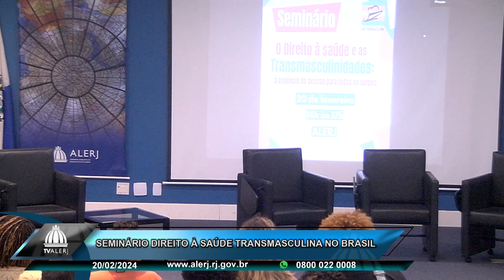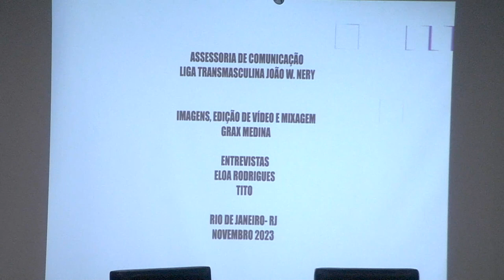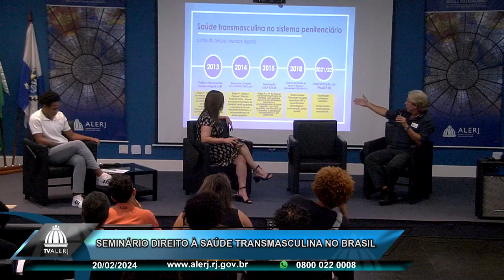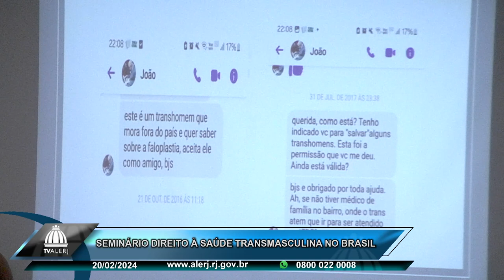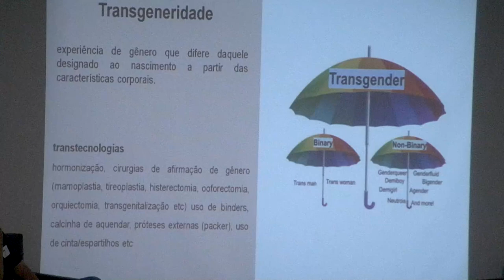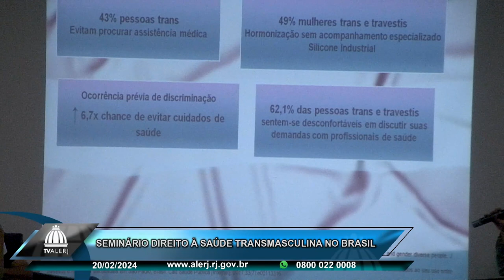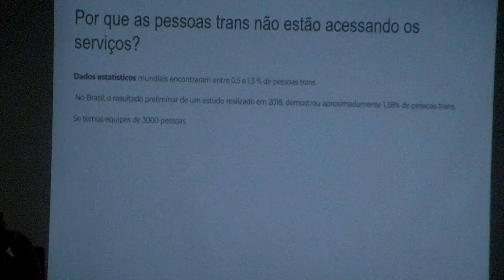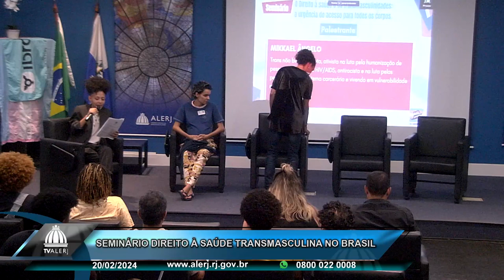Seminário Direito à Saúde Transmasculina no Brasil